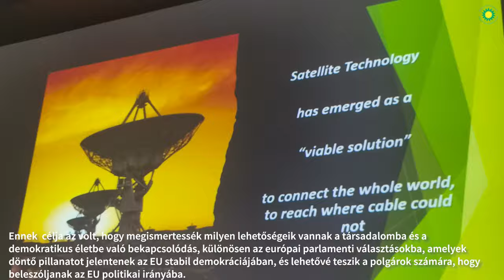ACE: Active citizenship in Europe - athéni ificsere beszámoló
2024. március 7 - 13. között a Zöld Nap Egyesület által lehetőséget kapott nyolc fiatal: Erdély Betty, Marthi Alpár, Nemes-Kis Szabolcs, Lakatos Hunor-József, Sipos Johanna, Bencze Réka illetve Jakab Roland Csaba, hogy vezetőjükkel Cseh Emese-Ottiliával elutazhassanak a görög fővárosba, Athénba és részt vehessenek az "ACE: ACTIVE CITIZENSHIP IN EUROPE "- című ifjúsági cserében, több országgal fiataljaival együtt, mint például: Finnország, Franciaország, Olaszország, Spanyolország, Bulgária és természetesen Görögország.

- Készítette: Berfin Mizrak -